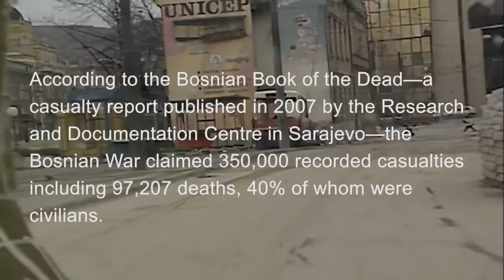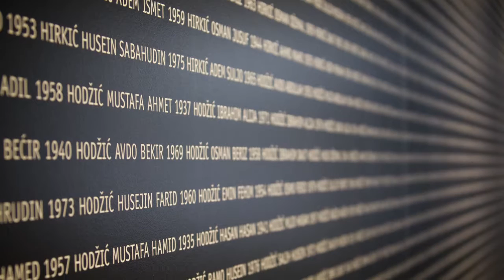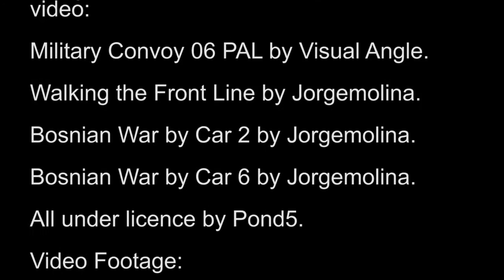Vesna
In this multi-award winning story, Vesna talks about her experiences during the Bosnian war in Sarajevo and how she returned to Australia during this conflict.